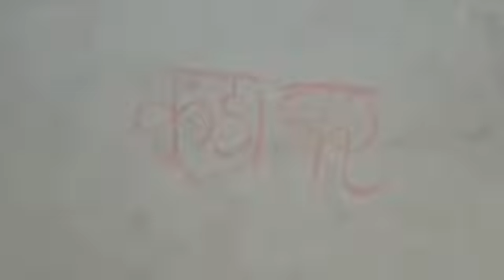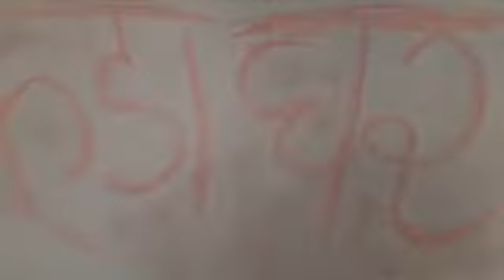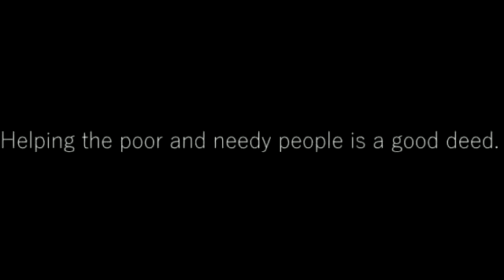Participant- Taavish Gupta. Show My Magic. Version 3. It's time to upload your talent.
Show My Magic- Version3